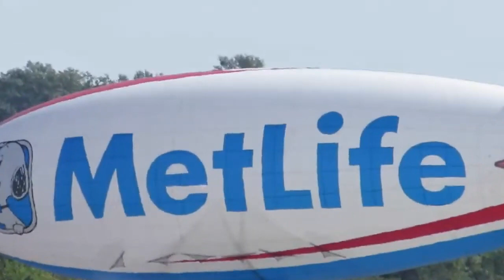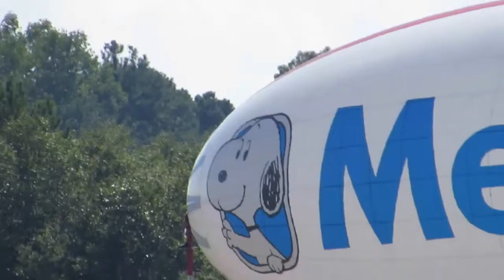Test Metlife Blimp Passed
Test Metlife Blimp Passed,MetLife has three full-time blimps, “Snoopy One,” “Snoopy Two,” and "Snoopy J." Snoopy J flies in Japan.

Does MetLife own its blimps?

• MetLife leases the blimps from a company called Van Wagner Airship Group.

How many miles do the MetLife Blimps fly in a year?

• Together, “Snoopy One” and “Snoopy Two” combine to travel approximately 120,000 miles per year.

How many events do the MetLife Blimps cover in a given year?

• In a typical year, “Snoopy One” and “Snoopy Two” combine to cover approximately 70 events for networks such as CBS, NBC, ABC, ESPN, and The Golf Channel. The two blimps also provide over 100 flyovers and visits for special events in a given year. Tingley Tested Passed Badass.